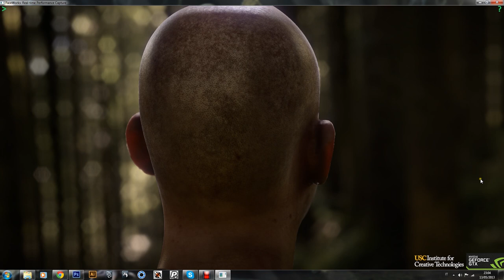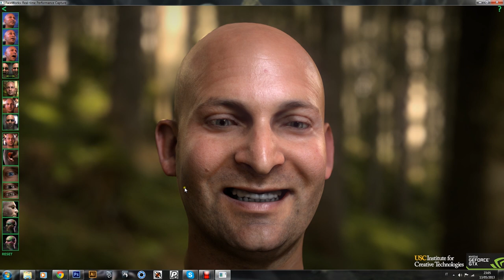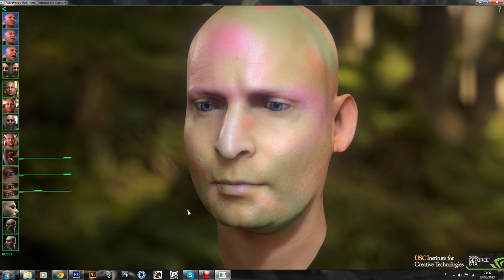Lifelike Human Face Rendering - Real time gtx 690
Meet "Digital Ira". Ira represents a big leap forward in capturing and rendering human facial expression in real time, and gives us a glimpse of the realism we can look forward to in our favorite game characters.

This demonstration highlights the state of the art in performance capture. All Ira''s motions were acted out in a "light stage" at the Institute for Creative Technology at USC. The team there headed by Dr. Paul Debevec is able to photographically capture facial geometry, surface detail, and lighting information of an actor without any of the traditional tricks of face markers or special makeup.

This light stage data is pulled into NVIDIA''s demo engine, and using FaceWorks rendering technology we witness a realism of human facial rendering never before seen in real time. FaceWorks shading gives Ira lifelike skin, eyes, lips and teeth. Adaptive tessellation keeps the curves of his face perfectly smooth.

Play with this interactive demo to see Ira immersed in three different lighting environments. Adjust his skin rendering to see the effect of sub surface light transmission through his skin. And, see the realism of his facial motion as he stares you down with a myriad of lifelike expresssions.